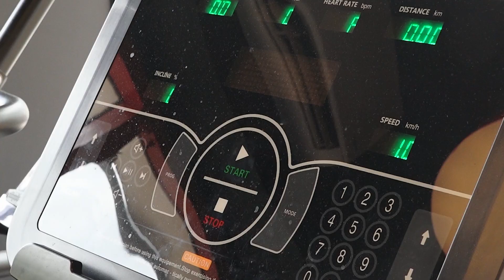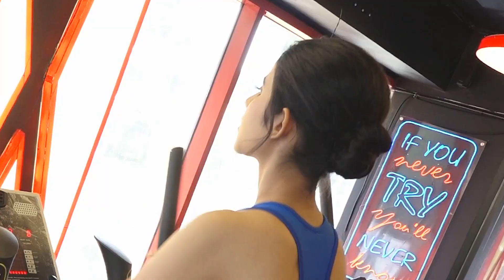পুজোর আগে জিমে ঘাম ঝরাচ্ছে সায়ন্তনী জিয়া | Gia Sorkhel | Sayantani Guhathakurta | Siti Cinema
Bengali actress Sayantani Guhathakurta and Gia Sorkhel spotted at gym together. Both of the actress shared their fitness secrets with us .

পুজোর আগে জিমে ঘাম ঝরাচ্ছে সায়ন্তনী জিয়া | Gia Sorkhel | Sayantani Guhathakurta | Siti Cinema Exclusive Interview